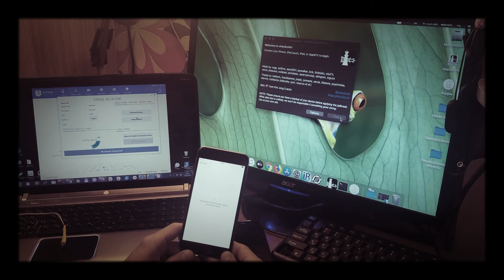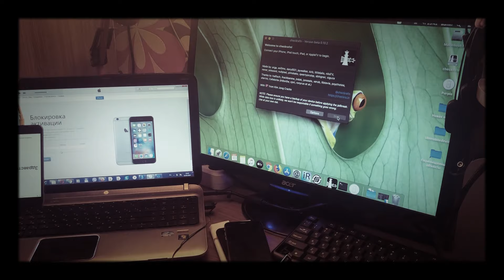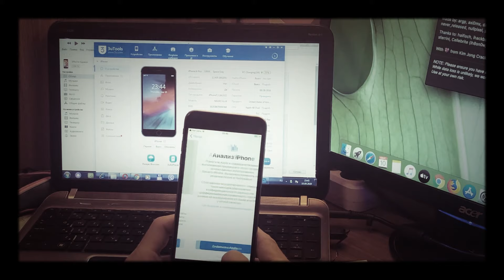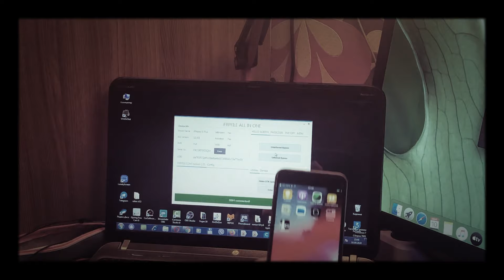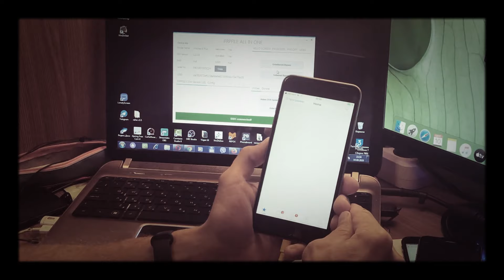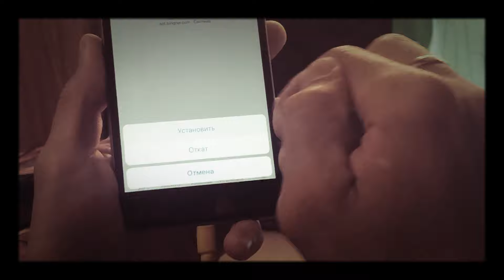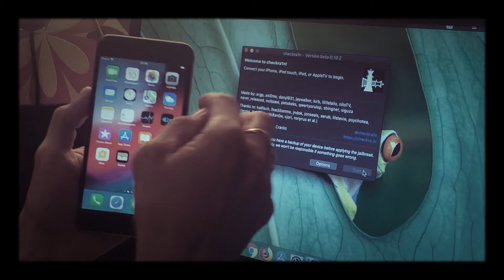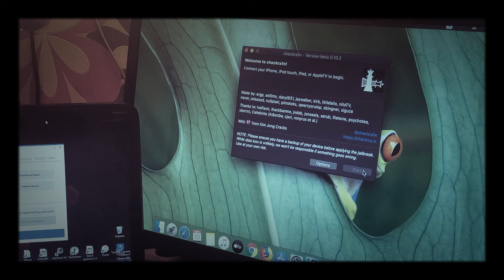iCloud Bypass free 12.8-13.7 Bypass Passcode, Disabled iDevice fix full Sim, icloud login